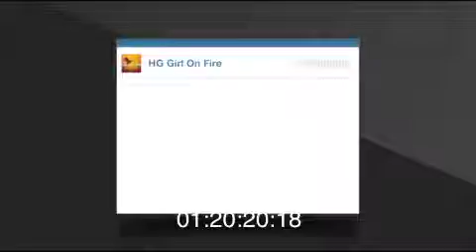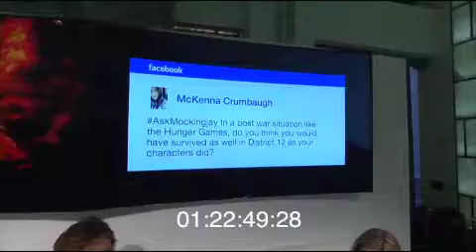the hunger games mockingjay part 1 AskMockingjayFanEventWithCastFilmmakerQA Part4 proxy ipad lo